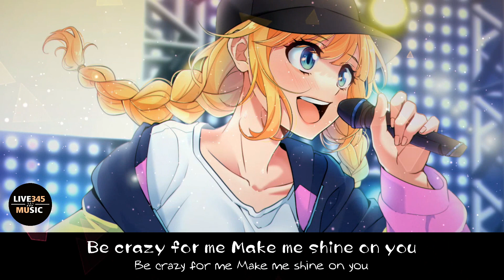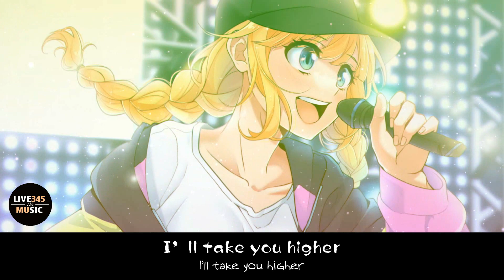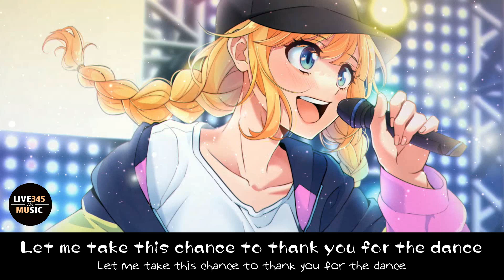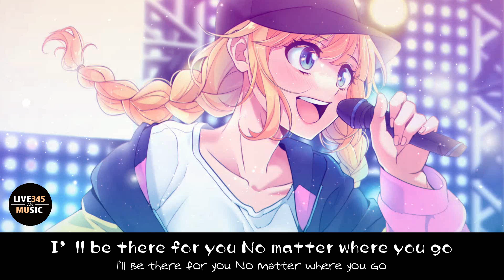パリピ孔明 • Ya Boy Kongming | Insert FULL SONG | Be Crazy For Me by EIKO [Lyrics Videol] - LIVE345MUSIC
🎤Lyrics:
Be Crazy For Me Lyrics – EIKO
Singer: EIKO - 96猫
Title: Be Crazy For Me

Be crazy for me Make me shine on you
You’re gonna see me When you hear my music
I’ll be there for you No matter where you go
How do you see me from your point of view

I steal your heart
I’ll take you higher
Are you crazy for me?

Let me go my own way ’cause I believe you
未完成のままじゃイヤなの
Don’t let it fade away I’ll make it come true

でもつかむには足りないの
可能性なら無限大
賭けてみて、裏切らない
その思いには応えたい

君の声で bring it to me

Oh baby tell me Everything’s alright
I hope nobody Wastes his time tonight
Make you feel so good I’ll never let you go

If you leave me I don’t forgive you

I wanna rock with you We feel the heatbeat
時計なんか外しちゃえば

I sing a song for you Party at it’s peak
ユメミ心地にさせたげる
盛り上がんなきゃつまんない
目の前に君がいるの

精一杯ただ伝えたい
このすべてを show you my soul

You’re gonna know when I sing with all my heart

You must be crazy for me
I give you my word my dream is top the chart
You will be my wings Take me to the place

Get together, ride my beat
Let me take this chance to thank you for the dance
I will keep your eyes on me